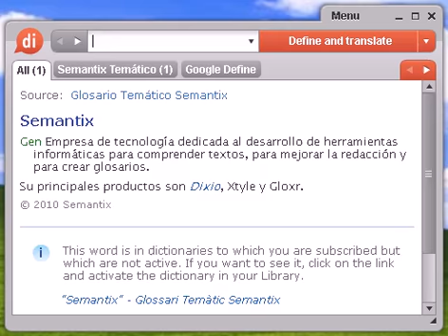Definición de aspar